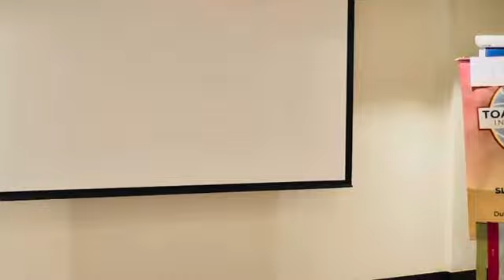WINS & SPINS Icebreaker Toastmasters speech TM Fazlan Nizar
"Excited to share my Icebreaker Speech from Toastmasters! 🎤✨ This marks the beginning of my journey to improve public speaking and personal growth. In this speech, I open up about who I am, my experiences, and the goals I hope to achieve through Toastmasters.